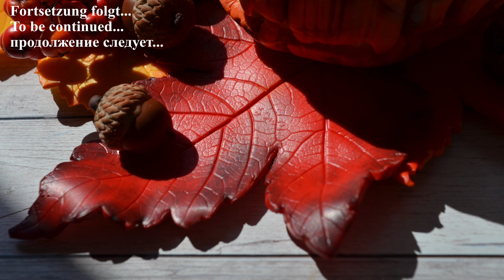jack o lanternpolymer clay Tutorial Halloween pumpkin Kürbis Fimo тыква из полимерной глины 3/4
Teil 4 folgt demnächst

soo...dafür braucht Ihr eine Menge, und zwar:
-Fimo: rot, orange, nachtleuchtend, braun, sahara oder beige,
- Pinsel, Pastellkreide: rot, grün, braun, schwarz
-Fimo Liquid und Fimo Glanzlack
- Acrylroller und Pastamaschine
-Draht 0,3 mm, Rundzange
-Holzspieß, Nadel oder Zahnstocher
-Baumblätter
-Servietten und Alufolie
-Bastelmesser und Nagelhautmesser für die Eichel
-großes Teller oder ähnliches
-und eine MENGE GEDULD :)

Parts 2, 3 and 4 will follow soon, as well as the subtitles
Unfortunately, I underestimated the video footage and wrote only part 1 of 3 in the first video instead of part 1 of 4 :)
but I hope it will not bother anyone.

soo ... for that you need a lot, namely:
- polymer clay: red, orange, noctilucent, brown, sahara or beige
- Brush, pastel crayon: red, green, brown, black
- Fimo Liquid and Fimo gloss varnish
- Acrylic roller and pasta machine
- Wire 0.3 mm, round nose pliers
- wooden skewer, needle or toothpick
- tree leaves
- napkins and aluminum foil
- Craft knife and cuticle knife for the glans
- large plate or similar
- and a LOT OF PATIENCE :)